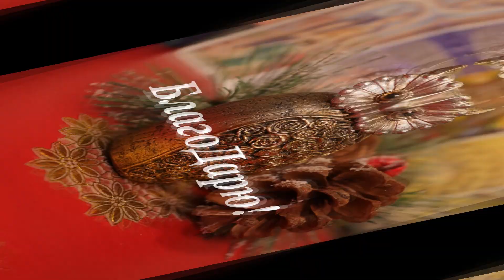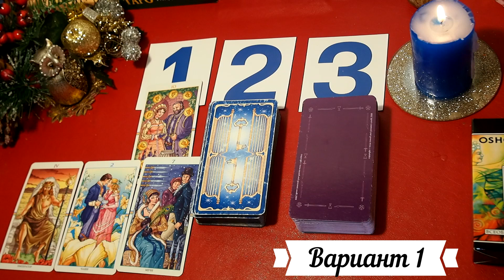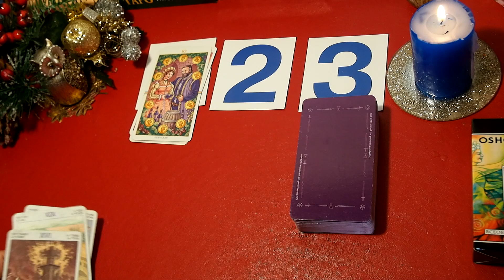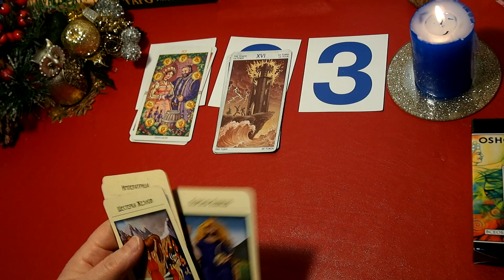СОСТОИТСЯ ЛИ ПЕРЕЕЗД? Как все сложится? Экспресс-гадание Таро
БУДЕТ  ЛИ  ПЕРЕЕЗД?  КАК все сложится? Будут ли препятствия?Экспресс-гадание.
Чтобы узнать ответ карт, Вам необходимо сосредоточиться, задать вопрос и выбрать, один  из трех вариантов или одну колоду Таро из трех.
Тайминг: Вступление – 00:00,    1 вариант  (Таро Колесо года) – 05:56,   2 вариант   (Таро 78 Дверей)  – 04:14,   3. (Мифическое Таро ) – 07:08.